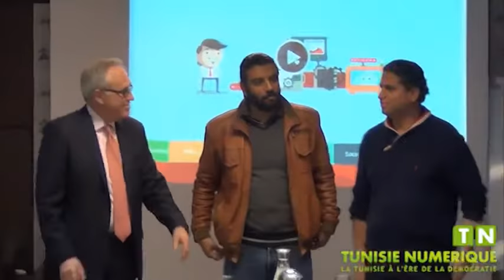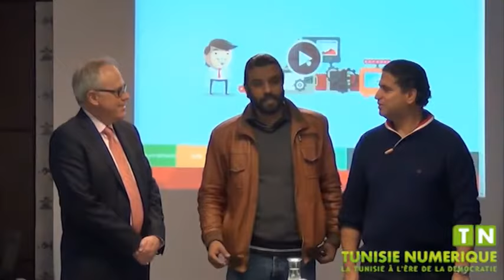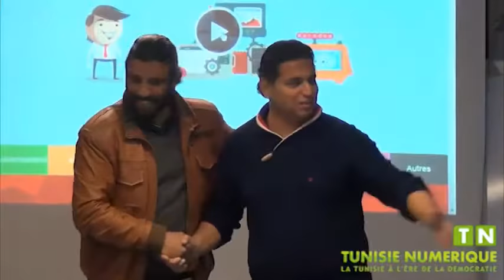Act with Ooredoo accorde une subvention de 40 000 DT pour le financement de projet de gagnant